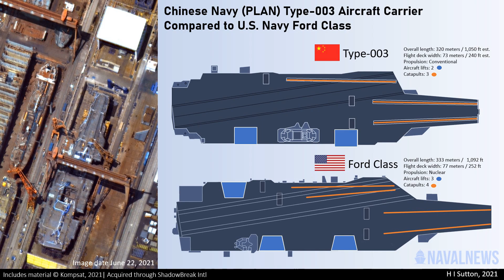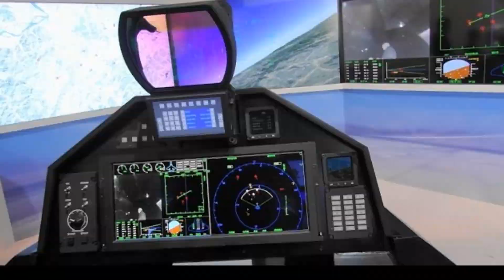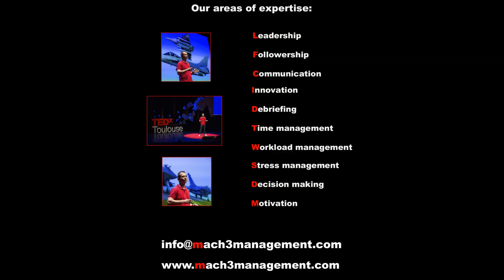LE F-35C CHINOIS FAIT SON PREMIER VOL. D.BRIEF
LeJC 31 version marine a fait son premier vol.
Reponse Chinoise au F35C - il sera mis en oeuvre sur le porte-avions Type 003 de plus de 80.000 tonnes.
Encore en essai, il s'agit tout simplement de son premier vol, la route est encore longue.
Mais l'aeronavale Chinoise avance au pas de course...

Analys en quatres temps.

00:00 INTRO
00:45 JINGLE
00:50 FC-31
03:24 Type 003
05:30 "J-35"
07:30 Mon D.BRIEF
11:00 OFFRE B2B

Fly safe